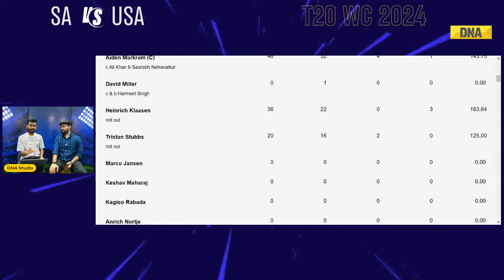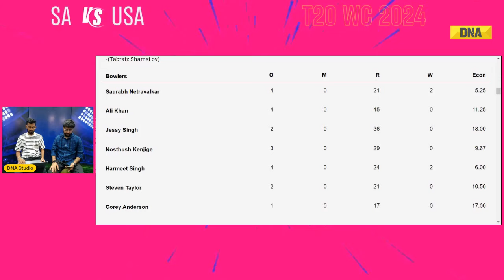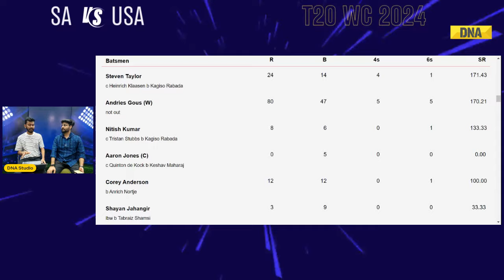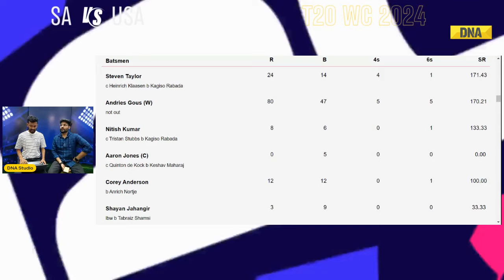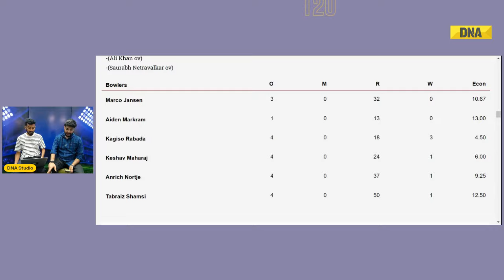USA vs SA Highlights: Quinton De Kock & Kagiso Rabada Shine, SA Beat USA By 18 Runs I T20 WC 2024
T20 WC 2024 Highlights: Quinton de Kock Shines, USA’s Impressive Effort

South Africa Edges USA in T20 World Cup Thriller

In a gripping T20 World Cup 2024 match, South Africa narrowly defeated the USA in their Super Eight opener. Quinton de Kock's explosive 74 and a crucial fifth-wicket partnership set a solid foundation. Despite impressive fielding from USA, South Africa posted a challenging total. The USA, led by Andries Gous' unbeaten 80, pushed hard but fell short by 28 runs. Key wickets from Kagiso Rabada ensured a tight South African victory.

De Kock's blistering knock helped South Africa reach a competitive score, despite USA’s disciplined bowling and fielding. Rabada’s vital strikes and Gous' heroics kept the match exciting till the end. This thrilling encounter showcases the competitive spirit in the T20 World Cup 2024.